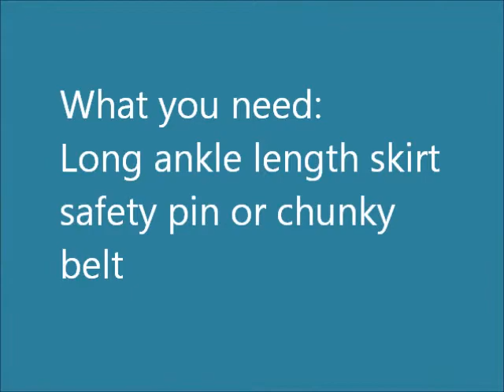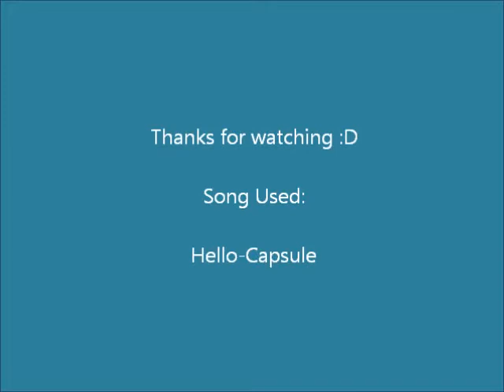1 min spring dress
READ READ READ READ READ READ are you reading it?!?!?! good :D

well i actually found this lying around in my external hard drive and i know its very similar to my clubbing dresses thing. this works well if you have a really long lightweight skirt lying around especially if the print is colorful and pastel for spring :) i found this skirt that was my mom's back in the 70's! so dig around your old clothes and older relatives closets. you never know what you may find! and its so much cheaper than thrifting lol